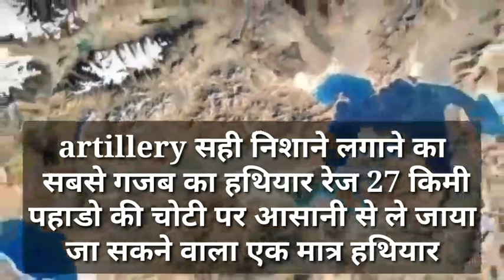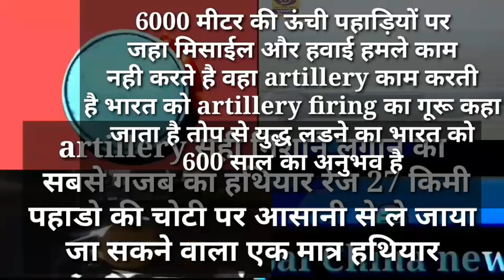ट्रप चाहते है की भारत पहला अटेक चीन पर करे और मोदी कहते है दुशमनी तुमारी है चीन से हम क्यो हभला करें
is video mein main bataya ja raha hai ki Chin America aur Bharat ke bich mein kya Tanav chal raha hai